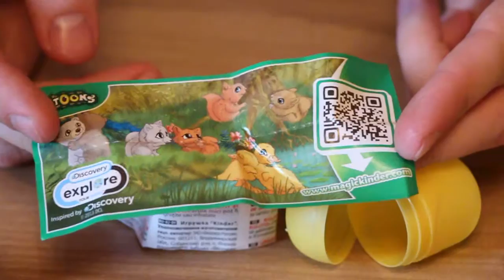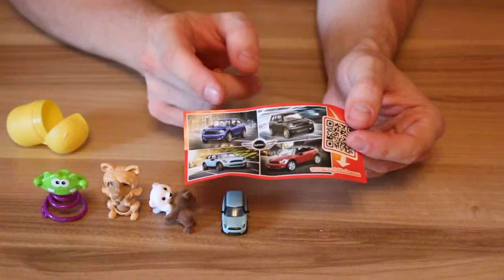Обзор Kinder Surprise серии Маша и Медведь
Киндер сюрприз серии "Маша и Медведь". Краткий обзор попавшихся игрушек и серии в целом.
Мы будем очень рады, если вы поддержите наш проект подпиской на наше видео и лайками.